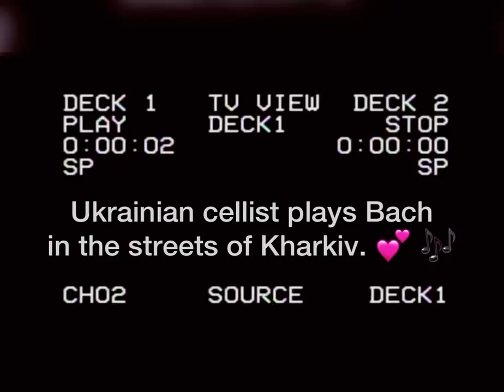Beautiful Ukrainian cellist plays Bach in the streets of Kharkiv. 💕 🎶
Beautiful Ukrainian cellist plays Bach in the streets of Kharkiv. 💕 🎶 March 2022